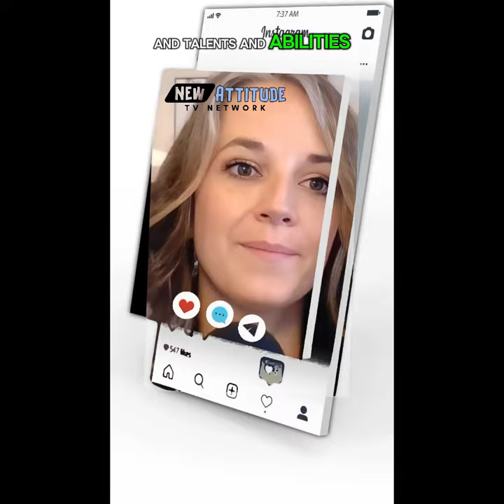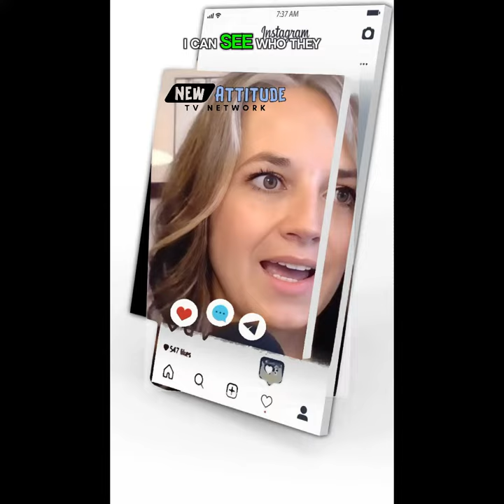Unleash Your Full Potential: Keep Growing!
NATV PODCAST NETWORK is committed to providing a safe and compassionate space for survivors to share their truths while fostering a sense of community and understanding. Join us in this powerful podcast, join the conversation, and together let's create a world where no one suffers in silence. Join us as we shine a light on the experiences of survivors, offering hope, guidance, and understanding to those who may be going through similar journeys. Become a NATV CHANNEL MEMBER FOR $.99 cents a month for Exclusive Content, Events, Narc Abuse Recovery Coaching & Courses.